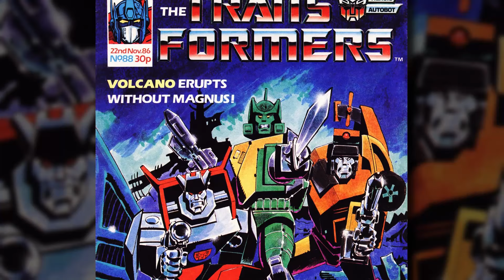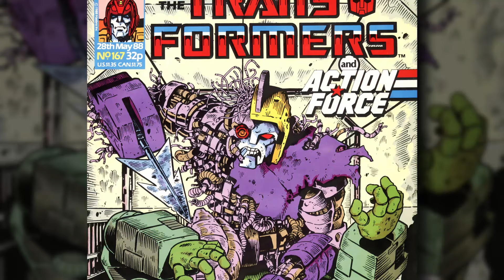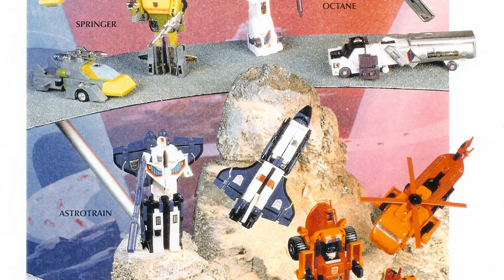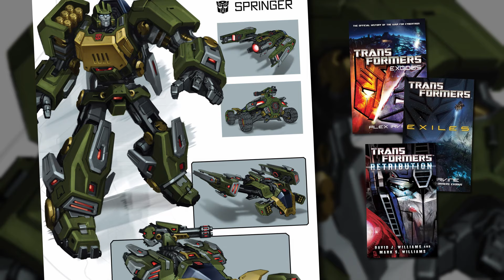TRANSFORMERS: THE BASICS on SPRINGER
The Basics gives you something better to do tonight with a look at the history of the high-jumping, wise-cracking Autobot action hero, SPRINGER!